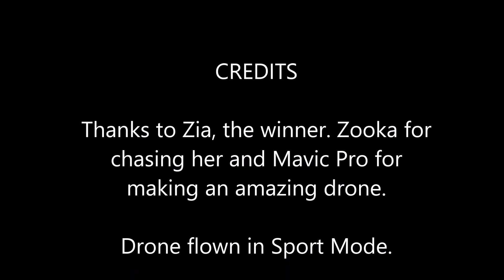Zia and Zooka racing Mavic Pro Drone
2 dogs vs a drone